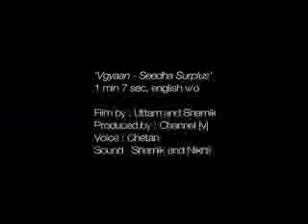vigyaan seedha sir+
another ground breaking technology from vigyaan.